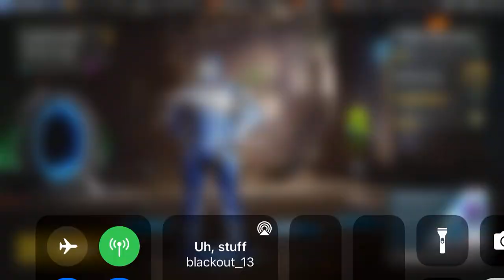The dinner is coming | SPG E0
The dinner is coming